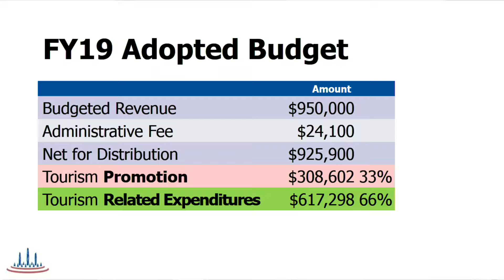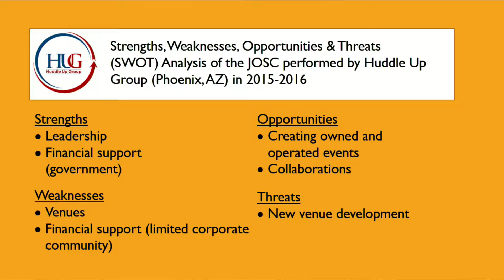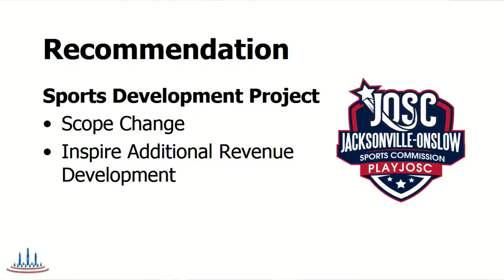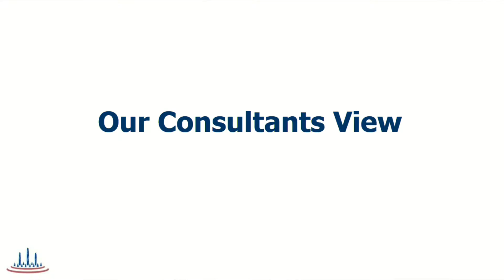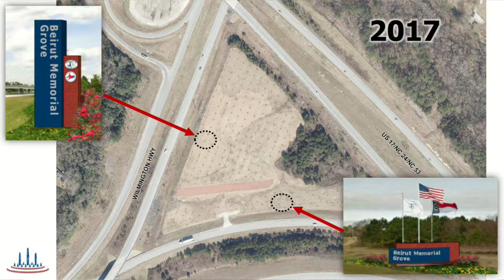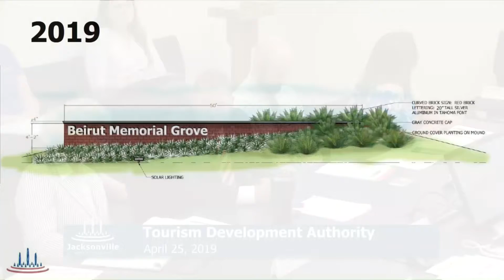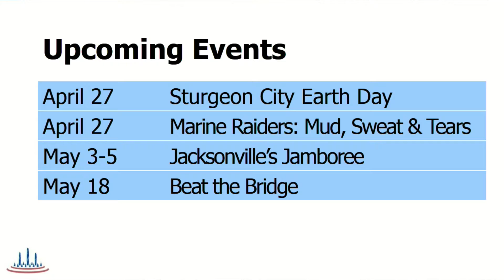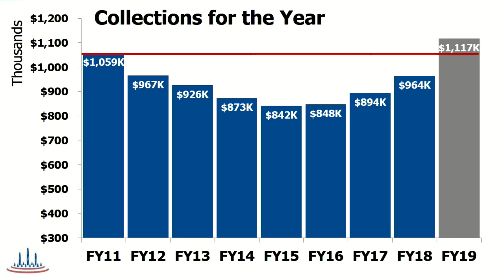Tourism Development Authority - April 25, 2019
Regular Meeting of the Jacksonville Tourism Development Authority, held April 25, 2019 in Meeting Rooms A&B at City Hall.